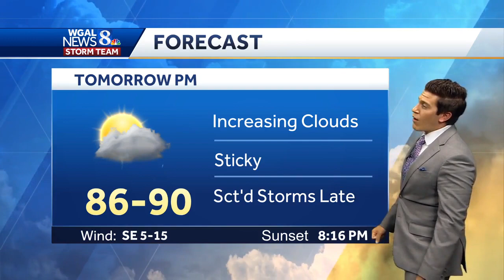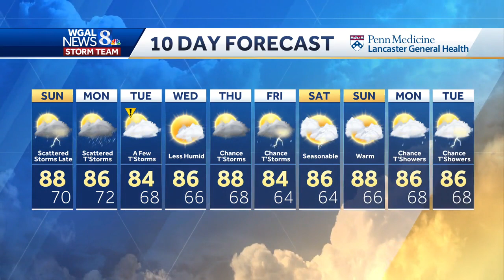Storm chances on the rise into next week